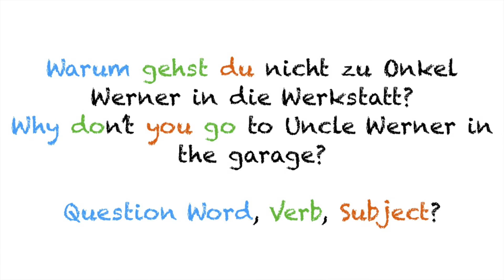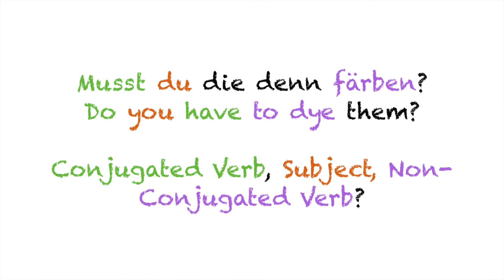Junge - Die Ärzte: Lyrical Analysis - German Learning Tips #25 - Deutsch lernen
This week's lyrical analysis video is about the song "Junge" by Die Ärzte. This song is perfect for teaching question word order.